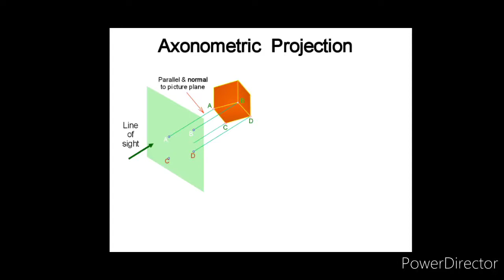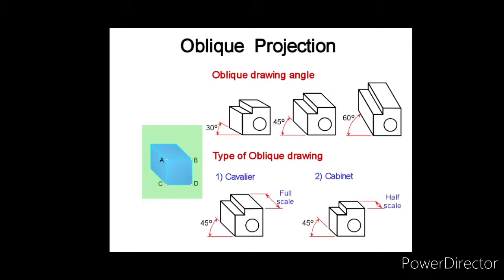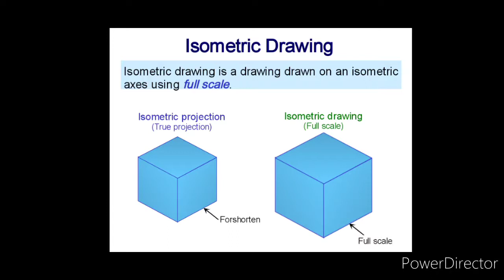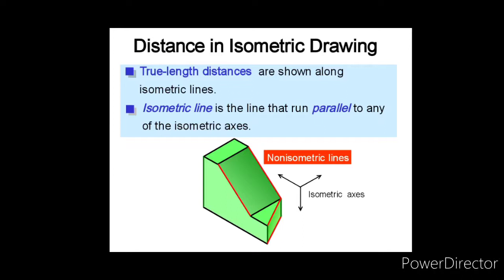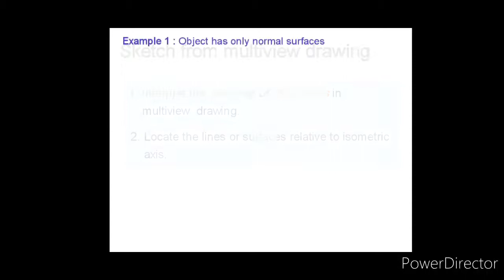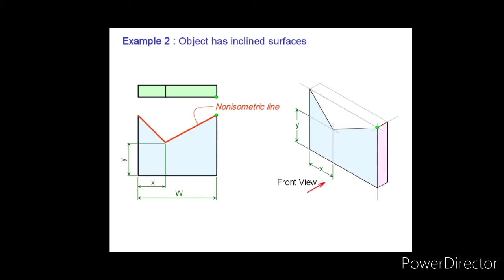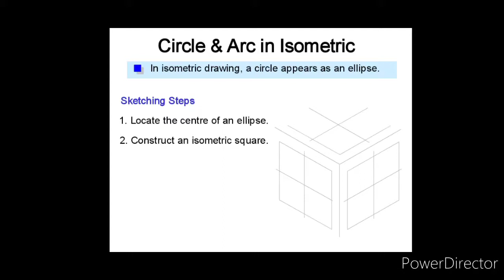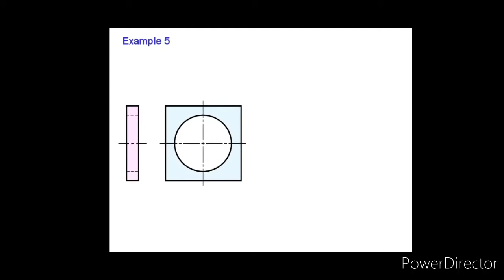Pictorial Sketching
Lesson for Grade 9 students on how to sketch a from an actual object. Included isometric, axonometric projection and multiview